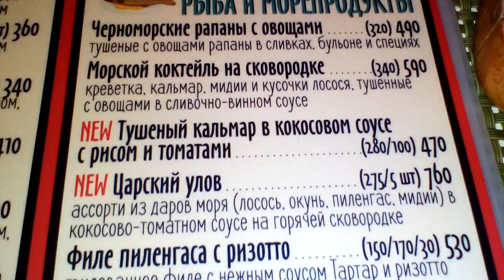Коктейль из морепродуктов / кафе вкус жизни керчь /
Это мой личный блог на youtube канале о жизни.
Ищите РыбныйПуть в Yandex и

РЫБНЫЙ ПУТЬ
"Рыбный путь Керчь" -ЭТО Крымская Рыба и

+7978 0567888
Рыботорговый Оптовый Интернет Магазин «Рыбный путь»
Предлагаем Вам Высококачественную Крымскую рыбу и морепродукты азово-черноморского бассейна оптом со складов в Керчи и Севастополе.

Анчоус- хамса.
Атерина-песчанка.
Килька-шпрот.
Тюлька.
Ставрида.
Бычок.
Барабуля-султанка.
Пиленгас.
Лобан.
Кефаль.
Сарган.
Сельдь.
Камбала-калкан.
Мясо моллюска рапаны.
У нас Вы можете купить свежемороженую рыбу и морепродукты по доступным ценам, с полным комплектом Ветеринарных документов, для транспортировки, хранения, и реализации свежемороженой продукции.

Приглашаем к сотрудничеству на постоянной основе: Предприятия и предпринимателей работающих в сфере переработки рыбы, общепита и торговли:
Рыбоконсервные заводы, рыбные фермы, зверофермы, хладокомбинаты, рестораны, кафе, бары, столовые, магазины, супермаркеты, оптовые базы Российской Федерации.

Поддержи Крымского производителя – покупай рыбу в Интернет Магазине Рыбный путь!
рыбныйпуть.рф